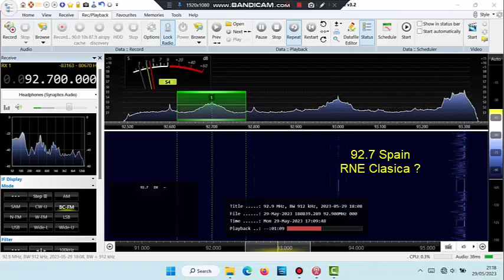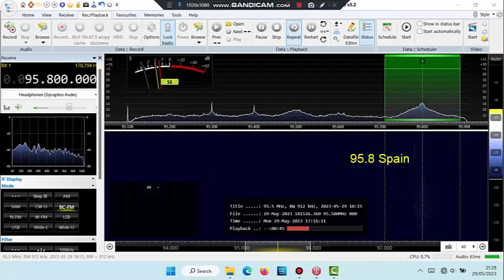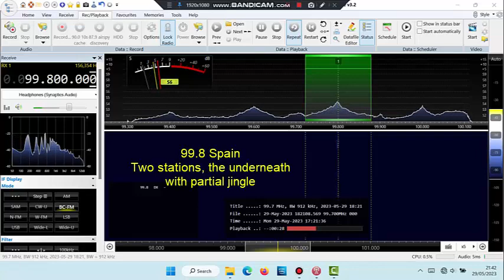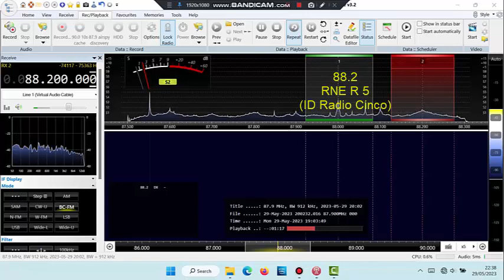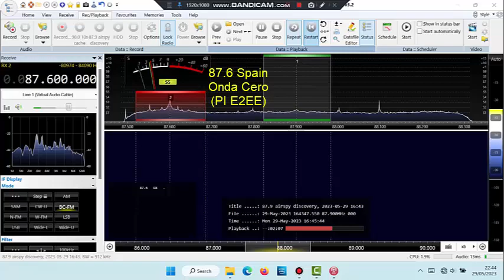Es 29th May 2023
Es highlights. HF+ Discovery, SDR Console V3, UHF TV aerial (above the roof).
Blackpool UK